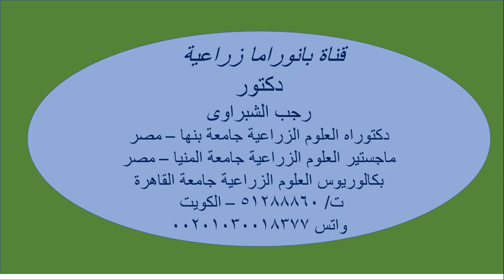أضرار زيادة الرى على نباتات الخضر ...